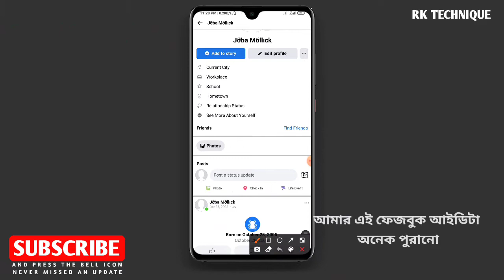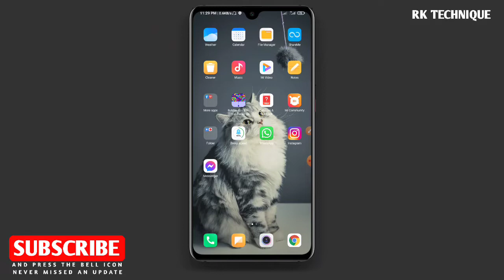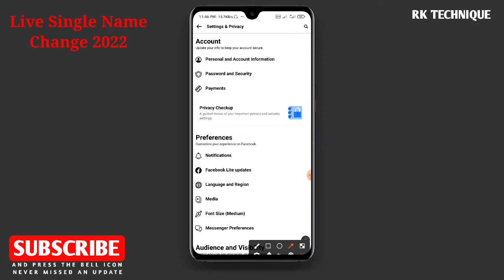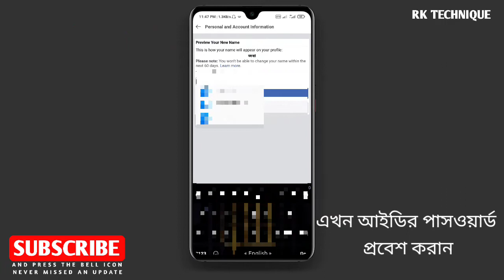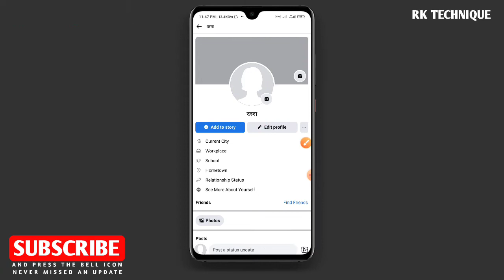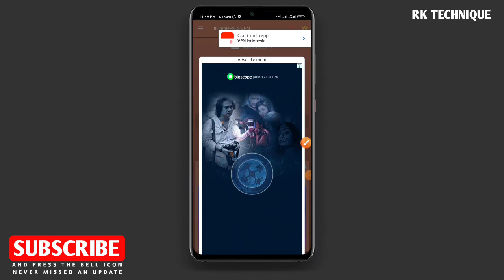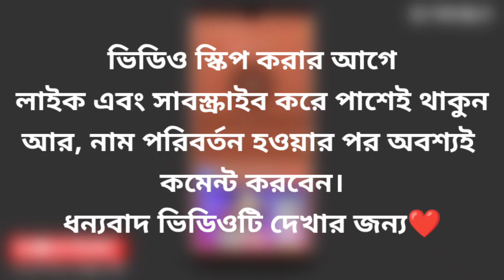Facebook single name change 2022 | single fb account | rk technique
হ্যালো কাছের মানুষেরা?  অনেক দিন পর নতুন ভিডিও নিয়ে চলে আসলাম। আশা করছি সবাই অনেক অনেক ভালোই আছেন!!!
বেশ কিছুদিন ধরে আমাকে অনেকেই রিকোয়েস্ট করতেছে যে, ভাই আমার ফেজবুক আইডিতে সিংগেল নাম সেট করতে পারছি না?
আবার অনেকেই বলছে, আমার ফেজবুক আইডি পুরাতন,  আমার এই আইডিতে কি নাম সেভ হবে?
হ্যা অবশ্যই হবে ভাই।
আজকের এই ভিডিও আমি দেখাতে চলেছি, কিভাবে পুরাতন ফেজবুক আইডিতে সিংগেল নাম সেট করবেন?
তো দেরি না ভিডিওটি দেখতে থাকুন।

🔥বিঃদ্রঃ নাম সেভ করার জন্য একটা vpn এর প্রয়োজন হবে। সব কিছুর লিংক পেতে আমার ফেজবুক গ্রুপে জয়েন হন।

𝐀𝐥𝐥 𝐋𝐢𝐧𝐤 𝐈𝐧 𝐅𝐚𝐜𝐞𝐛𝐨𝐨𝐤 𝐆𝐫𝐨𝐮𝐩